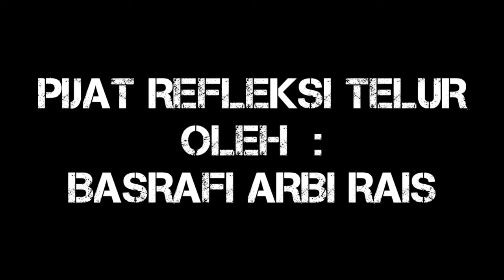Spinal trampling massage therapy (TERAPI PIJAT INJAK2 PUNGGUNG) HOW TO MASSAGE BACK TRAMPLING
Assalamualaikum Di Channel YouTube Saya Ini, Di Isi Dengan Banyak Konten, Ada Konten Vlog Pribadi Saya Dan Vlog Bersama Santri Pondok Pesantren Raudlatul Hidayah sulusuban, Dan juga konten Pijat Refleksi dan Juga konten 2 lain nya...

Monggo mampir gan.

contak person...

 no HANDPHONE   : 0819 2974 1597